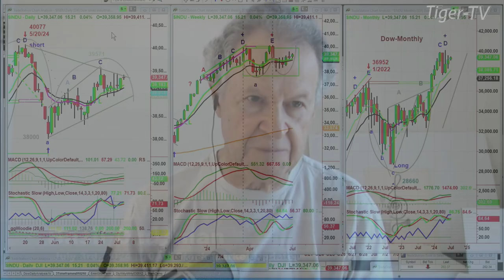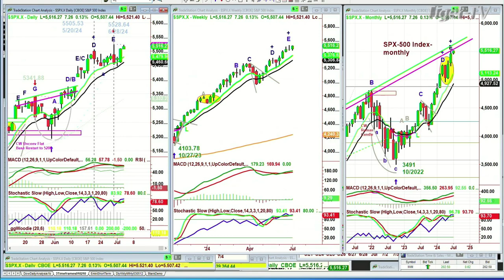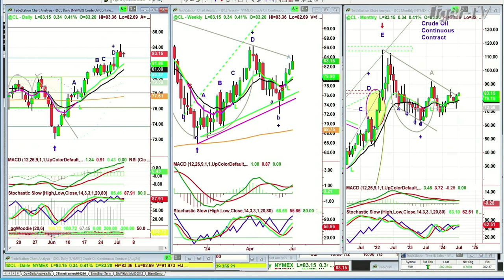July 3rd 10AM ET Market Update on TFNN - 2024